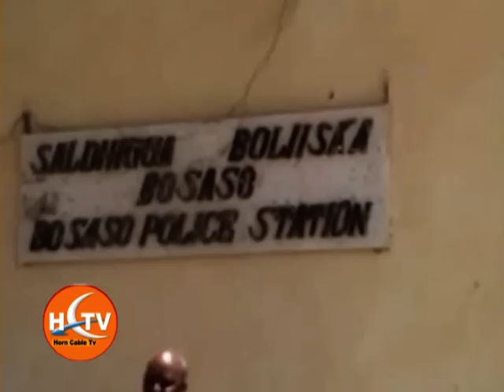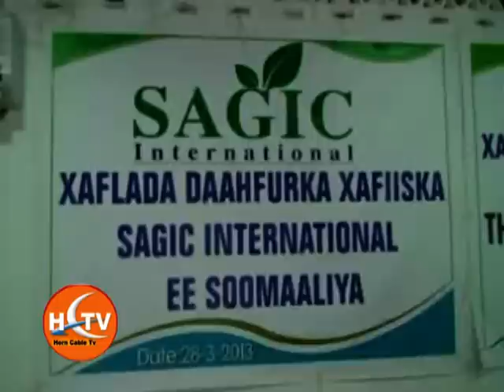WARKA CAAWA HCTV DHAMAYSTIRAN 28.03.2013 BY CAYNTE